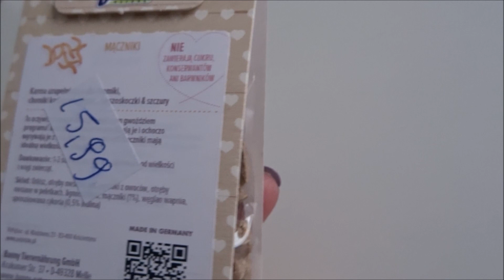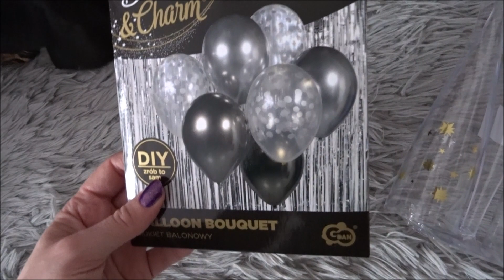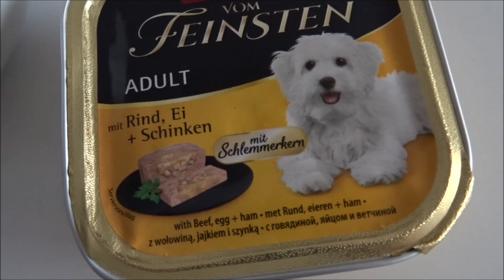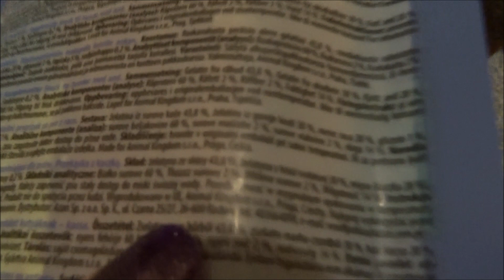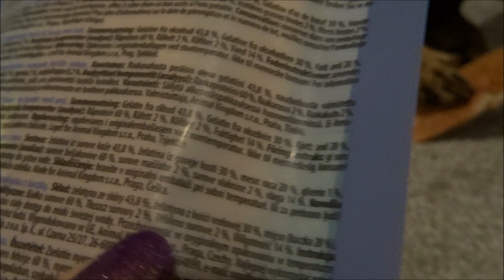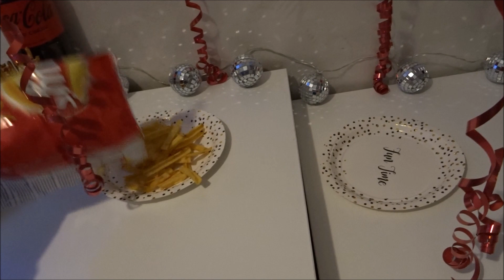Sylwester 2021 r